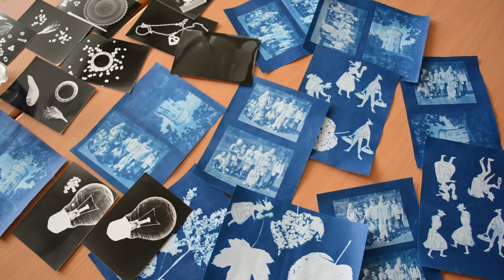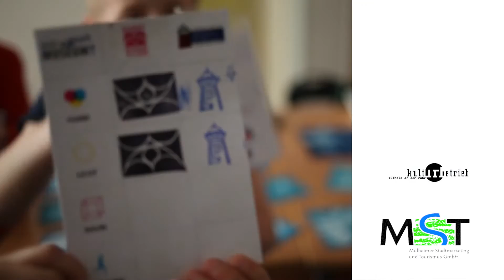„Wir machen Museum" 2015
Mit diesem Projekt sind zwei bedeutende Mülheimer Museen Partner des bundesweiten Förderprogramms „Von uns – für uns! Die Museen unserer Stadt entdeckt.“ des Bundesministeriums für Bildung und Forschung und des Deutschen Museumsbundes (DMB). Das Förderprogramm wiederum ist Teil der Initiative „Kultur macht stark. Bündnisse für Bildung“ des Bundesministeriums für Bildung und Forschung. Zielgruppe sind Kinder und Jugendliche, denen der Zugang zur kulturellen Bildung erschwert ist und die somit noch keinen Bezug zur Kultur gefunden haben. Wichtig hierbei ist, dass es sich um ein außerschulisches Projekt handelt – den Kindern der Ganztagsbetreuung wird die Möglichkeit gegeben, ihre Freizeit kulturell zu gestalten.